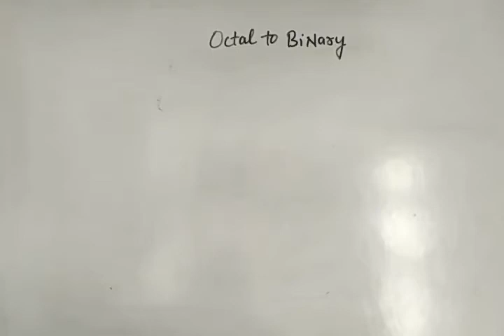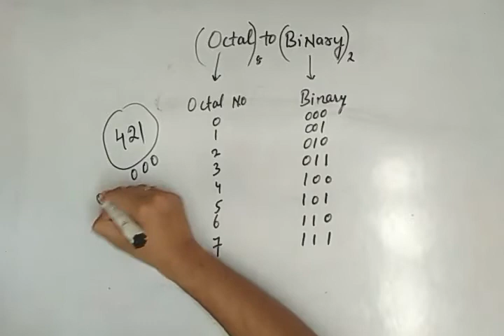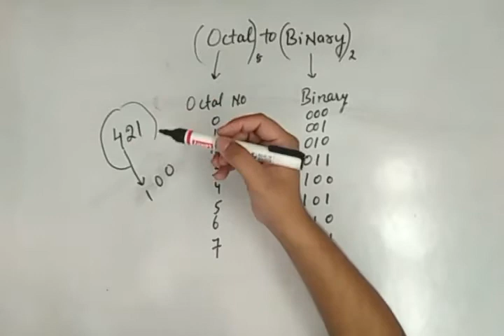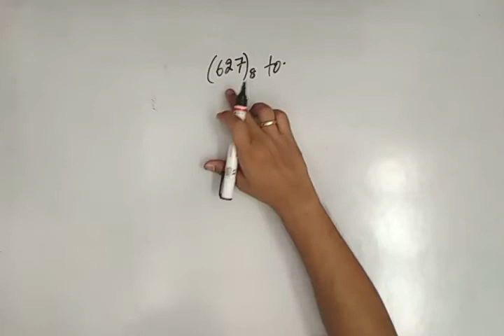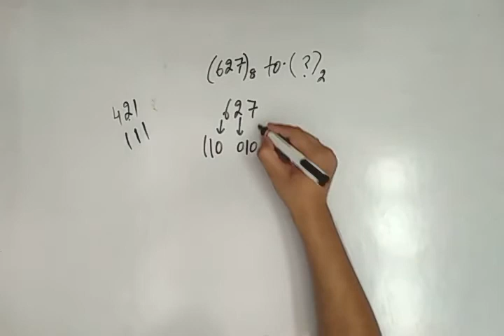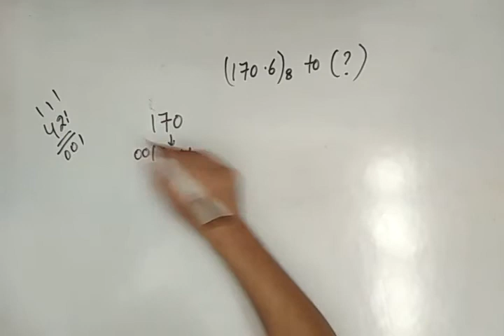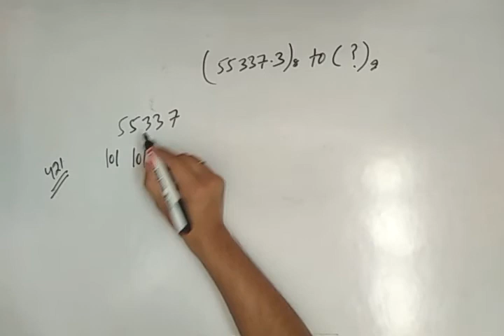Convert Octal to Binary With Simple Trick🤘 Must Watch 👆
Simple Electrical Channel - Learn All Electrical Subjects in Simple way...

How to Convert Octal to Binary With One Trick Easy to remember ..

👉 No need to Memorize the things Without Understanding..
Learn with Me In Simple and Easy Way 👇
👨‍🏫 Teacher - Kunal Goyal ( 2 year of Teaching Experience )

Check my another video -